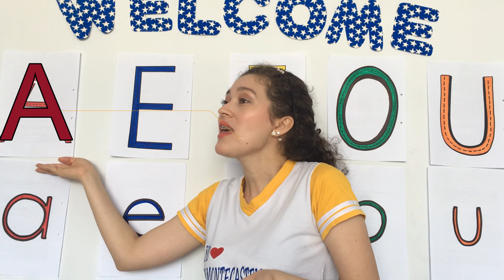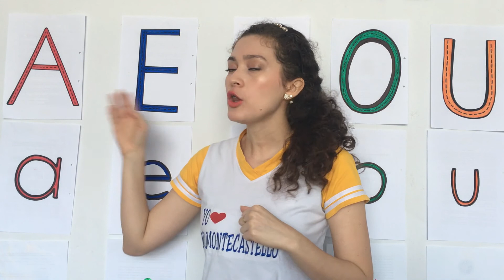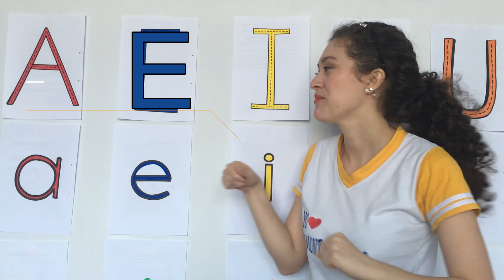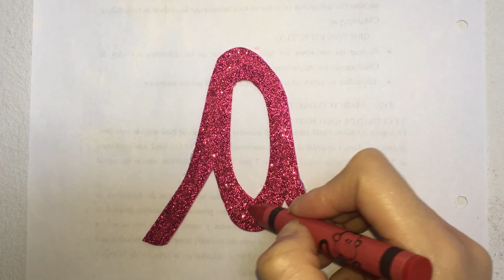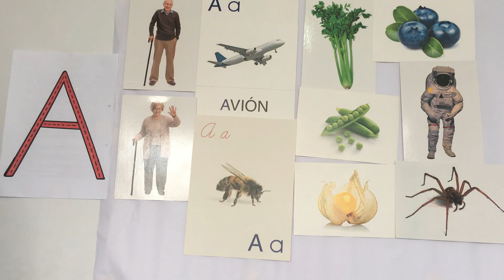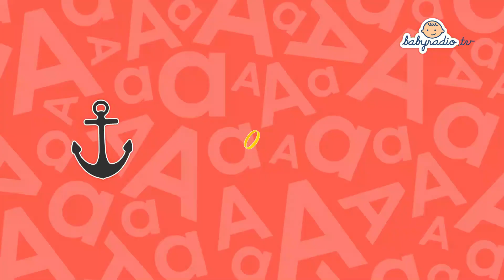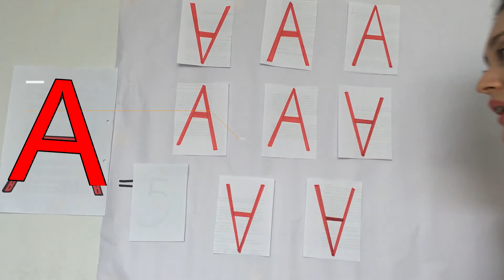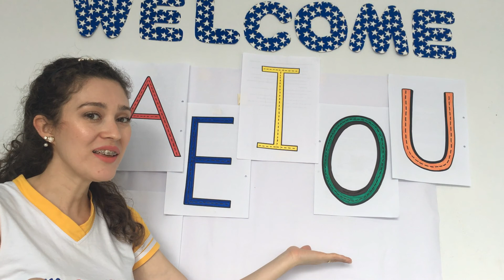CLASES VIRTUALES - Aprendemos e identificamos la Vocal "A" - I.E.P MI MONTECASTELLO.